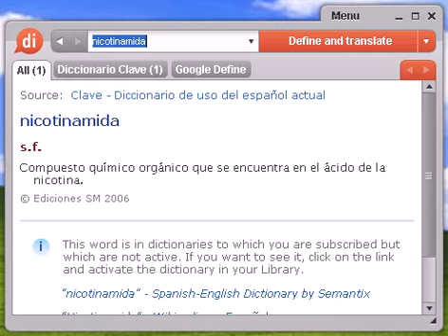Definición de nicotinamida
nicotinamida, diccionario, define, definir, significado, español, castellano, Dixio